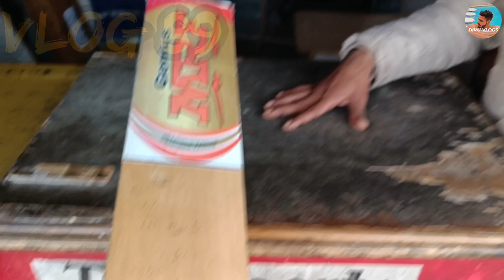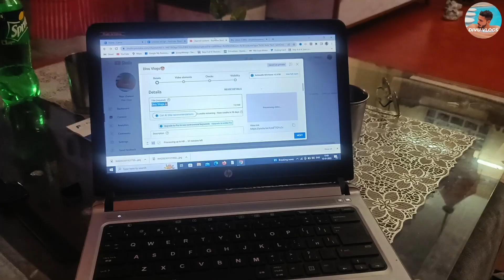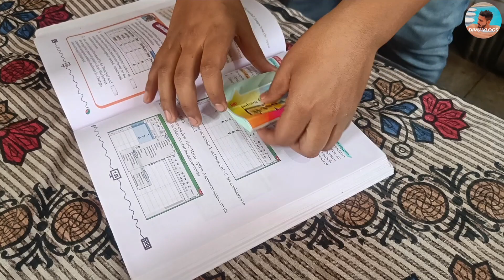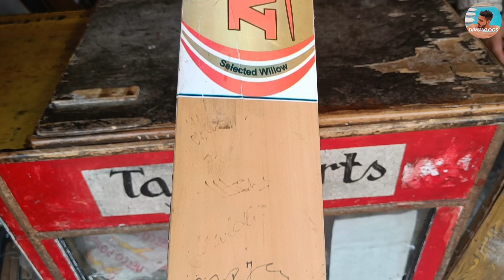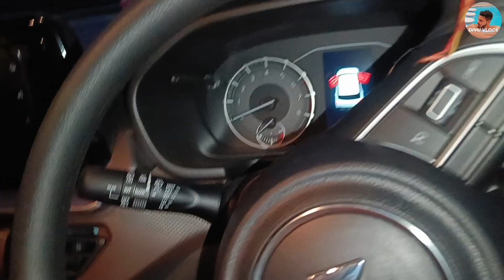Can I Meet M.S DHONI in Ranchi | vlog89 - Divu Vlogs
Hey guys, this is Divyanshu Saxena (Divu Vlogs)😀. I welcome all my viewers on my channel.
Here , I will be sharing my lifestyle that what I had done in my whole day & also do challenges in my videos🙋‍♀️
also
Here all the link is available⬇️
@Divu Vlogs
Divu's snapchat➡️ dsaxena159
Your ideas & suggestions are really valuable to me, so keep commenting or DM me 🙏💖

Thanks
I edit my video from @videomakeraap
and I also use there
things to do in
punjab sweet house ranchi
ranchi cricket stadiumn in
ms dhoni ranchi
dhoni meeting fans in ranchi
dhoni in ranchi
ranchi
ranchi
ranchi
ms dhoni in streets of ranchi
restaurant in ranchi
superbikes in ranchi
ms dhoni in ranchi
how to meet dhoni in ranchi
dhoni in streets of ranchi
dhoni house in ranchi
punjab sweet house
dhöni in ranchi airport
dhonihome in ranchi
ms dhoni house in ranchí
farm house in anchi jharkhand
divu vlogs
train vlog
mayank crazy tds
divu
vomit vlog
morning sickness vlog
omg vlogs
ranchi vlog
ranchi vlogger
ranchi vlogs
south campus delhi university
monkey japan
ranchi
ranchi rajdhani express
ranchi station
shatrughan ghat aarti
Srcc
system
university vlog
vlogs
vomiting vlog
vrindavan dham darshan
wedding vlogs